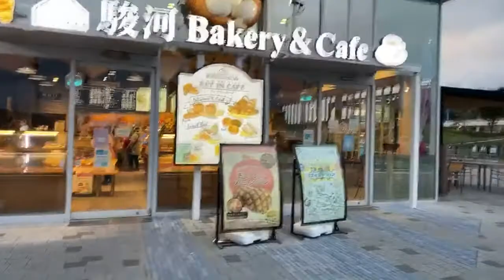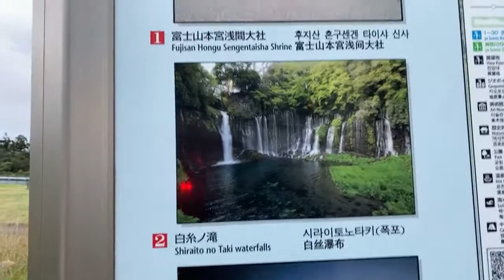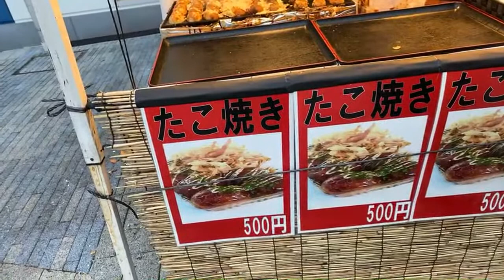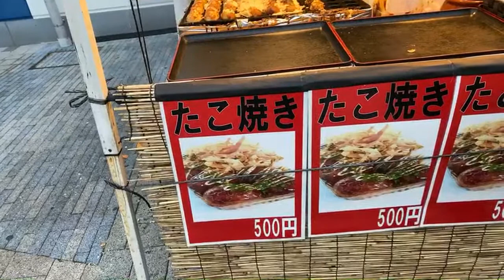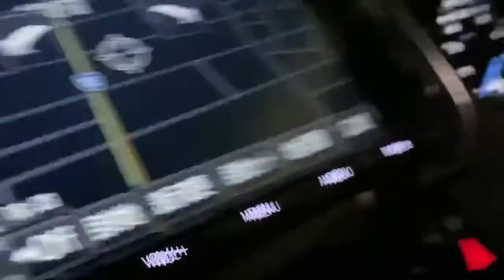Driving in Japan LS